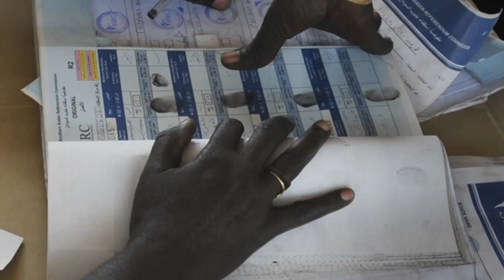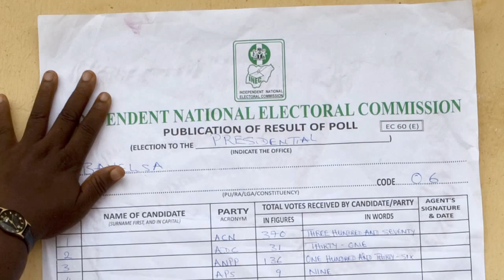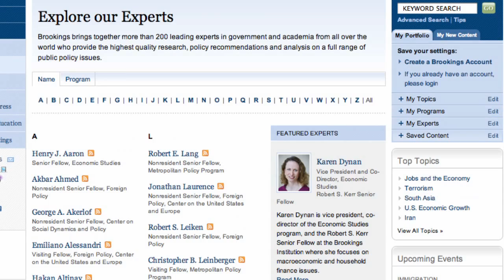Elections in Africa: Stemming Corruption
Melvin Ayogu: The quality of governance and the democratic soundness of the election process in African nations varies widely. Some states are making solid progress toward effective democracies, while others remain under the sway of corrupt leaders. More